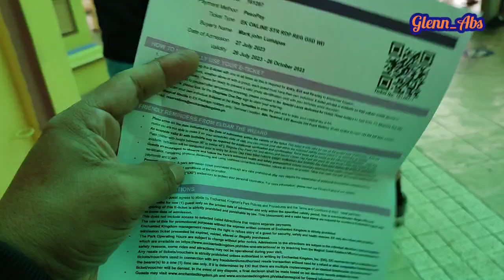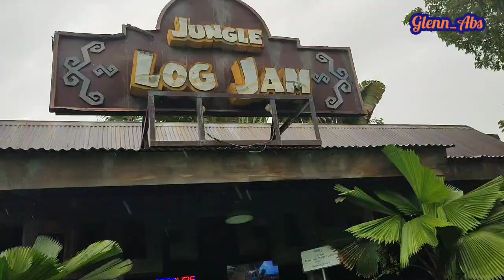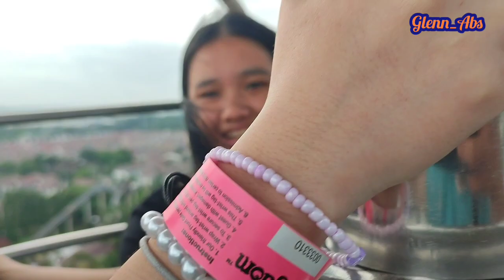GIRLS WANNA HAVE FUN !! I Glenn_Abs